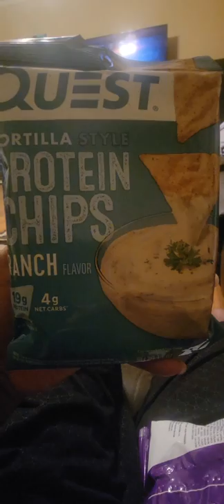KETO SNACKS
healthy snacking